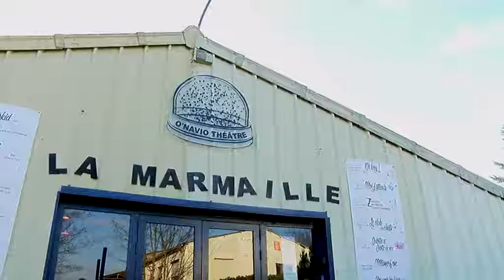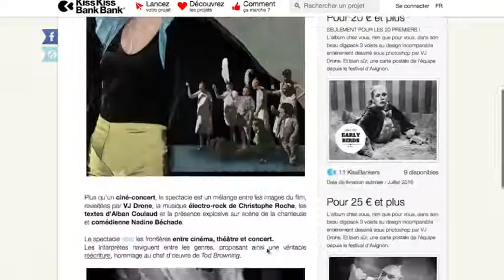Un financement participatif pour Freaks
Pendant le MonsterKid festival 2015 une création, autour du film "FREAKS" de Tod Browning, est proposé au théâtre "La Marmaille" à Limoges. Création originale, doublage en direct du film, illustrations sonores et chansons vont (re) vivre ce film des années 30. Plus qu'un ciné-concert, le spectacle est un mélange entre les images du film, revisitées par VJ Drone, la musique électro-rock de Christophe Roche, les textes d'Alban Coulaud et la chanteuse et comédienne Nadine Béchade. A la demande du public, qui a aimé l'univers sonore de la création, un projet d'album et de captation est né. Pour financer ce projet l'équipe à lancé un appel à participer sur la plateforme Kiss Kiss Bank Bank. En quelques jours le premier montant permettant l'enregistrement et une première sortie de CD a été atteint. L'aventure continue avec en ligne de mire un tirage supplémentaire et une captation vidéo. "Freaks, la monstrueuse parade" ira au festival d'Avignon cet été